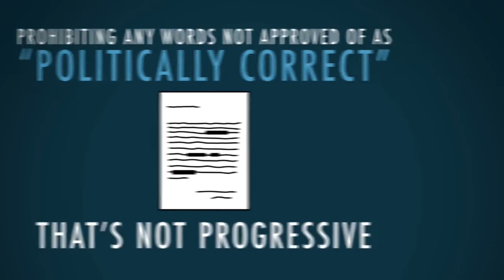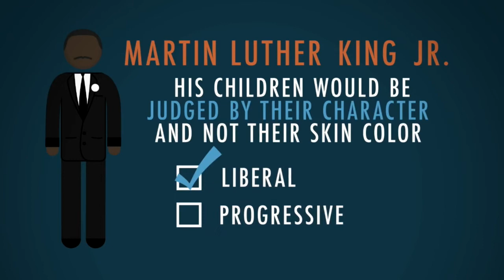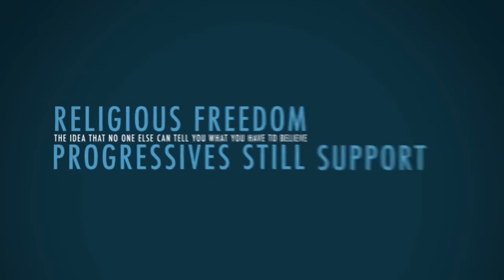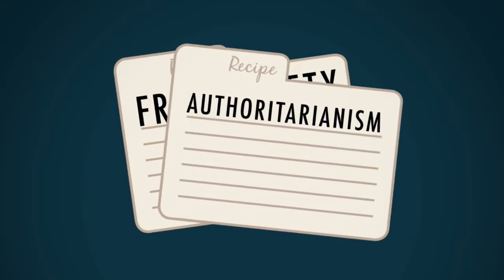No Nonsense Show Live 05/14/18